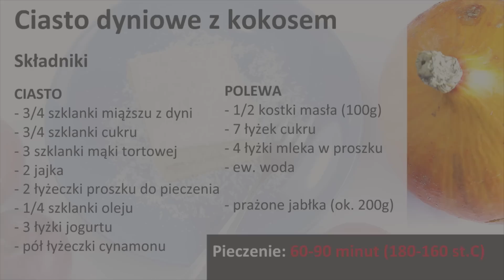Ciasto dyniowe z kokosem | Smaczne-Przepisy.TV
Ciasto dyniowe z kokosem, to przepyszne ciasto przełożone
prażonymi jabłkami, polane białą polewą i posypane wiórkami
kokoswymi. Ciasto dyniowe jest łatwe w przygotowaniu a dodatek dyni naturalnie wpływa na piękny, żółty kolor. Życzymy smacznego i szybkiego upieczenia ciasta dyniowego z kokosem.